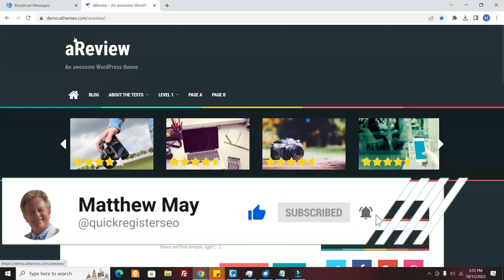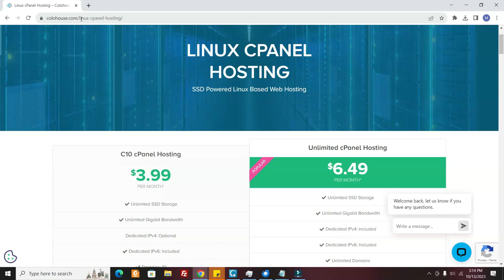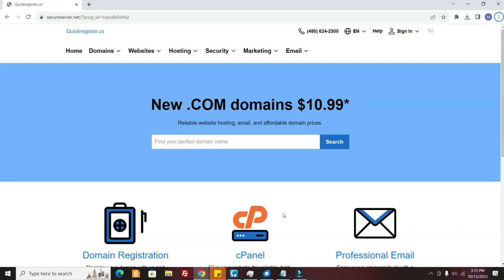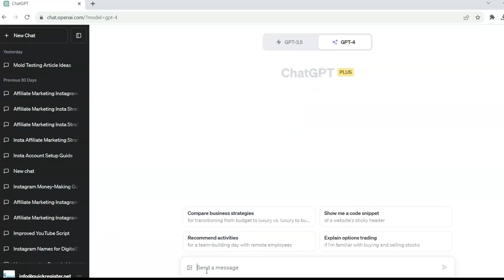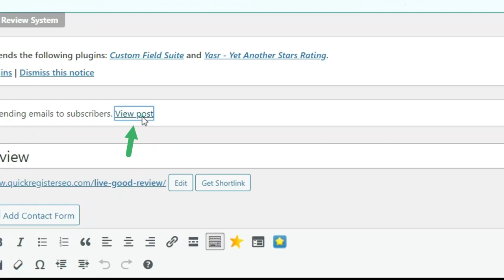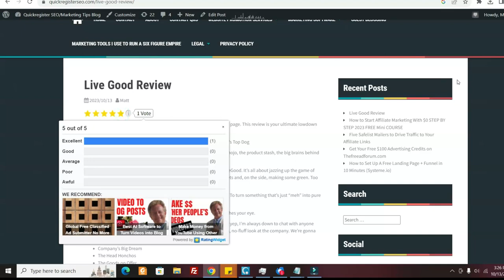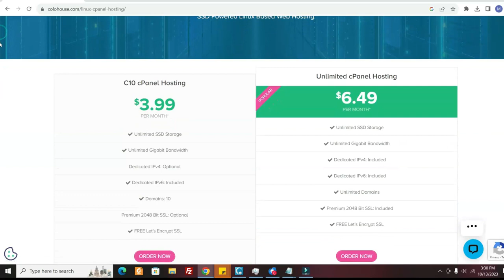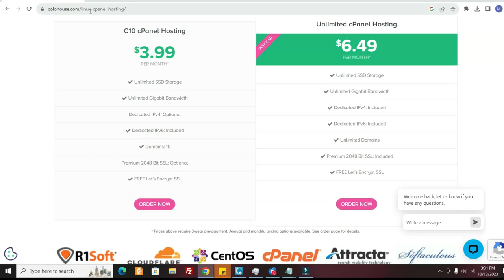I Built a Free Affiliate Blog in 24 Hours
quickregisterseo To get your own Affiliate Review Blog set up for free here is what you do
1.
2.
Click on Hosting / Web Hosting at the top.
and your domain name. Best to send us the entire welcome email
from Scala

We will then set up your blog and send you

I know I recommended Colohouse for the hosting in the video.
They are an excellent company. I still use them myself for
a dedicated server but they just went through a major buy out
and I am finding Scala to be very responsive to customers.